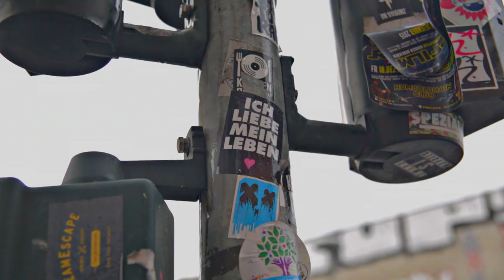Max Giesinger - 80 Millionen (Making-of)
Das Making-of zum Videodreh von "80 Millionen.